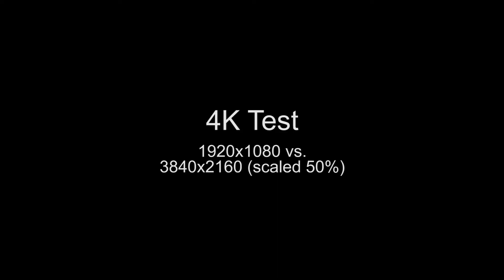Panasonic GH4 Sample Footage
Some sample footage from the new Panasonic GH4, including 4K and slow motion tests.

Everything shot in Cinelike D (saturation and contrast at -5), with no additional sharpening. Very lightly graded in Premiere Pro CS6.